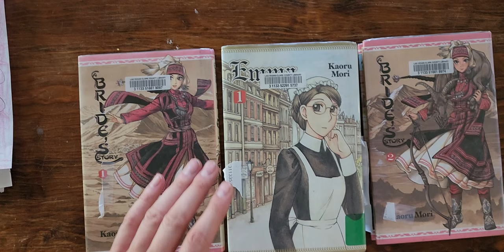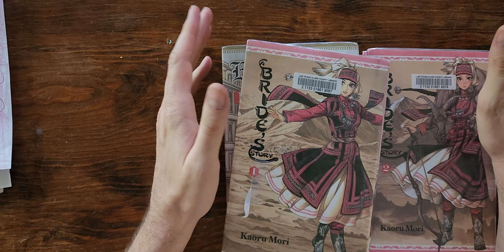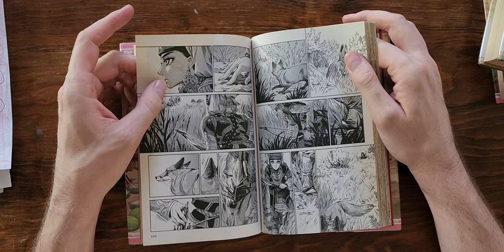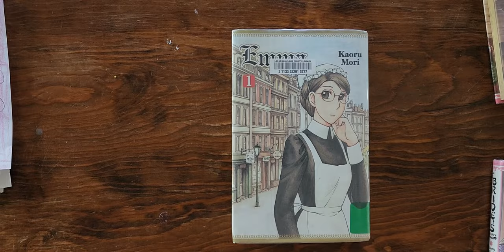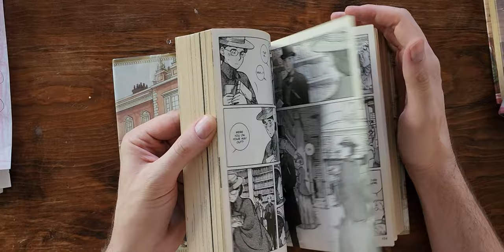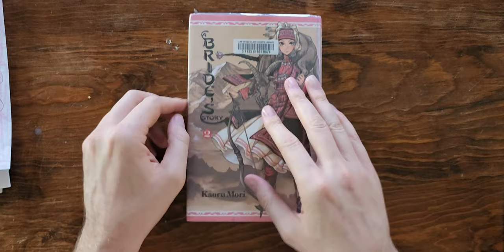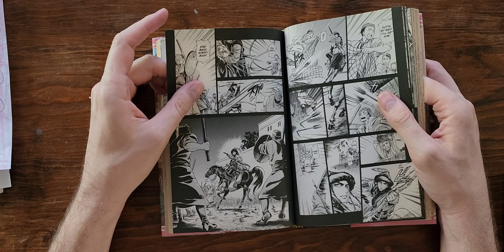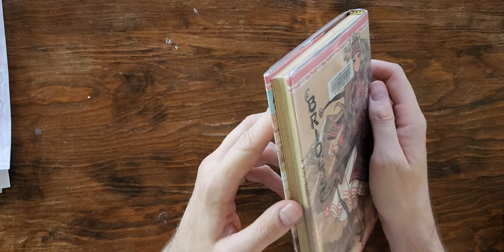Kaoru Mori's 'Bride's Story', A Survey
I'm on the hunt for Josei and Shoujo manga recommendations, and I'm leaning towards historical fiction as my next read. If you have any suggestions, drop them in the comments below!

Today, I'll flip through the the manga "A Bride's Story" by the renowned manga creator Kaoru Mori, known for other books like like "Emma" and "Shirley." Set along the exotic Silk Road in the 19th century, this comic follows Amir Halgal, a strong young woman navigating love, family, and cultural norms after being betrothed to a boy eight years younger.